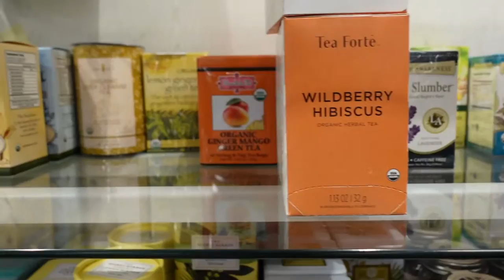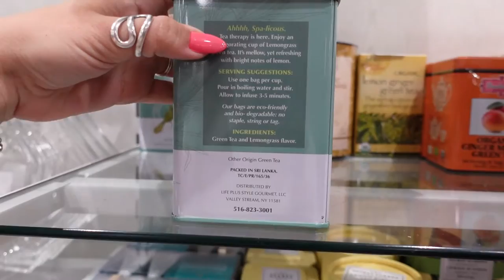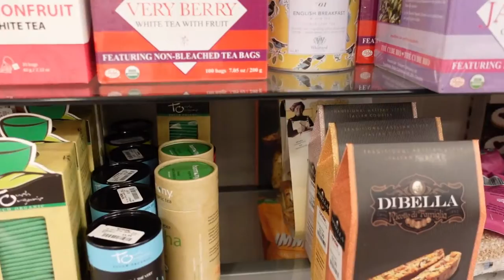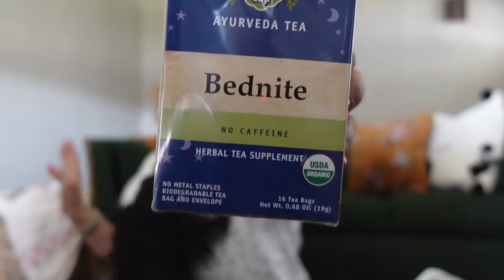Comprando Teses!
Nos fuimos para Homegoods, Tjmaxx y Marshalls en busca de teses!